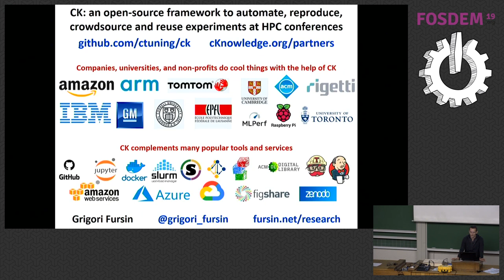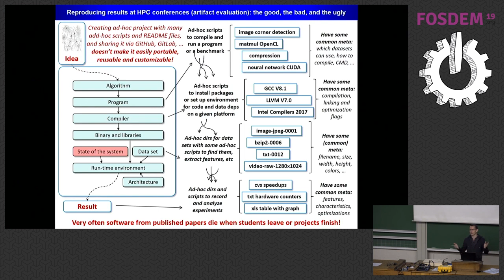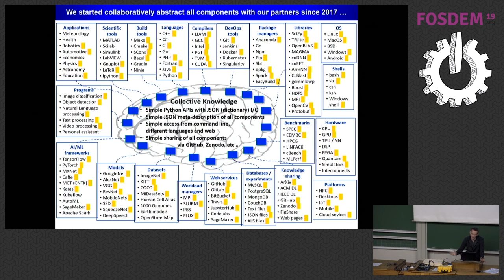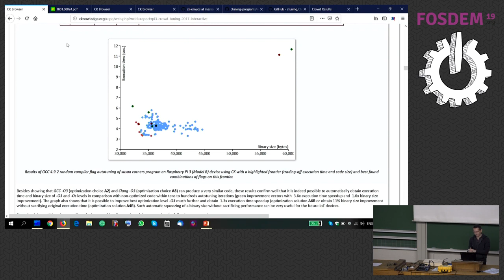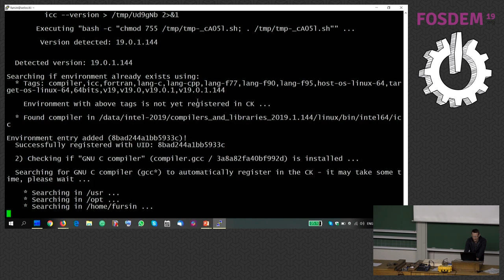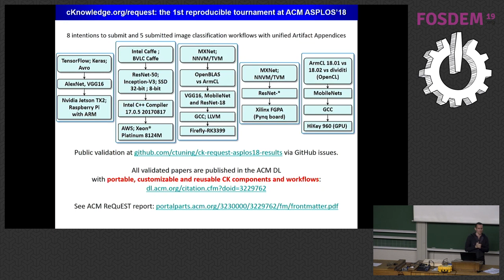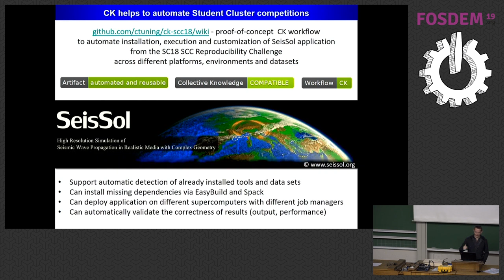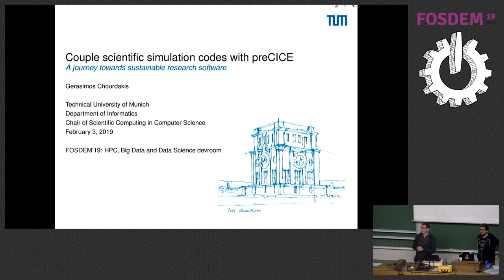CK: an open-source framework to automate, reproduce, crowdsource and reuse experiments at HPC confe…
CK: an open-source framework to automate, reproduce, crowdsource and reuse experiments at HPC conferences
by Grigori Fursin

Validating experimental results from articles has finally become a norm at many HPC and systems conferences. Nowadays, more than half of accepted papers pass artifact evaluation and share related code and data. Unfortunately, lack of a common experimental framework, common research methodology and common formats places an increasing burden on evaluators to validate a growing number of ad-hoc artifacts. Furthermore, having too many ad-hoc artifacts and Docker snapshots is almost as bad as not having any (!), since they cannot be easily reused, customized and built upon.

While overviewing more than 100 papers during artifact evaluation at HPC conferences, we noticed that many of them use similar experimental setups, benchmarks, models, data sets, environments and platforms. This motivated us to develop Collective Knowledge (CK), an open workflow framework with a unified Python API to automate common researchers’ tasks such as detecting software and hardware dependencies, installing missing packages, downloading data sets and models, compiling and running programs, performing autotuning and co-design, crowdsourcing time-consuming experiments across computing resources provided by volunteers similar to SETI@home, reproducing results, automatically generating interactive articles, and so

In this talk I will introduce CK concepts and present several real world use cases from the Raspberry Pi foundation, ACM, General Motors, Amazon and Arm on collaborative benchmarking, autotuning and co-design of efficient software/hardware stacks for emerging workloads including deep learning. I will also present our latest initiative to create an open repository of reusable research components and workflows at HPC conferences. We plan to use it to automate the Student Cluster Competition Reproducibility Challenge at the Supercomputing conference.